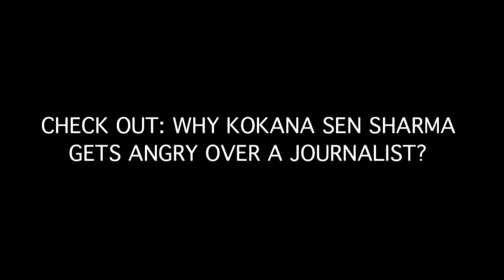CHECK OUT WHY KOKANA SEN SHARMA GETS ANGRY OVER A JOURNALIST